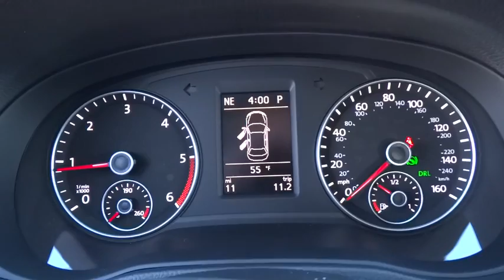2015 Volkswagen Passat Reno, Carson City, Northern Nevada, Roseville, Sparks, NV FC033828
2015 Volkswagen Passat
2015 Volkswagen Passat 2.0L TDI SEL Premium - Stock#: FC033828 - VIN#: 1VWCV7A32FC033828

Heated Leather Seats, Moonroof, Navigation, Premium Sound System, Aluminum Wheels, Turbo Charged, Head Airbag, Diesel, Back-Up Camera. TDI SEL Premium trim. Warranty 5 yrs/60k Miles - Drivetrain Warranty; CLICK NOW!br /br /KEY FEATURES INCLUDEbr /Leather Seats, Navigation, Sunroof, Heated Driver Seat, Back-Up Camera, Turbocharged, Diesel, Premium Sound System, Satellite Radio, iPod/MP3 Input, Onboard Communications System, Aluminum Wheels, Remote Engine Start, Dual Zone A/C, Heated Seats. MP3 Player, Remote Trunk Release, Keyless Entry, Steering Wheel Controls, Child Safety Locks. br /br /WHY BUY FROM USbr /Lithia Volkswagen of Reno sells new and used cars, trucks and SUVs near Sparks and Carson City, Nevada. We offer financing options and incentives for all Nevada Volkswagen customers. Conveniently accessible from I-580, our sales department is open seven days a week to serve you. Just a few miles south of I-80 and downtown Sparks, we are located at 7063 South Virginia Street in Reno.